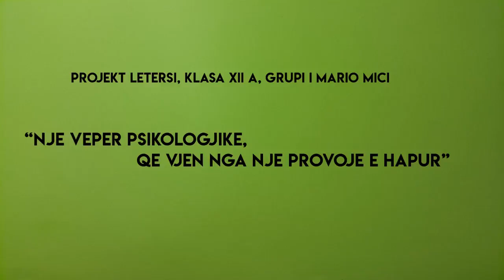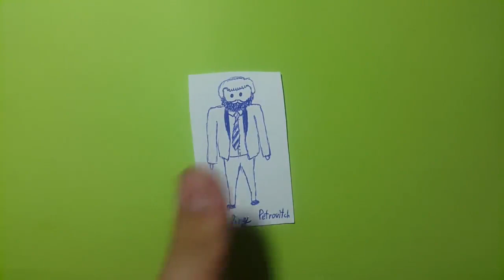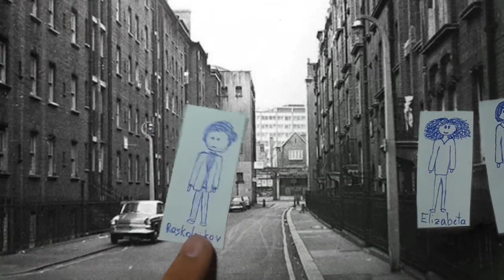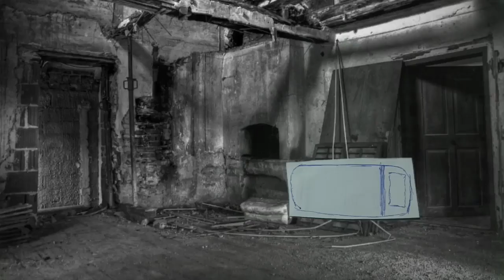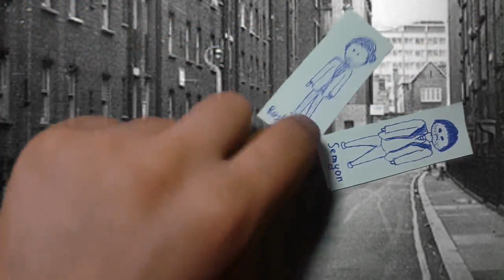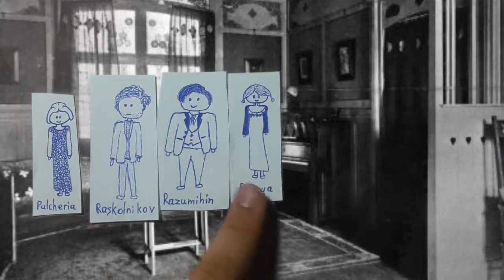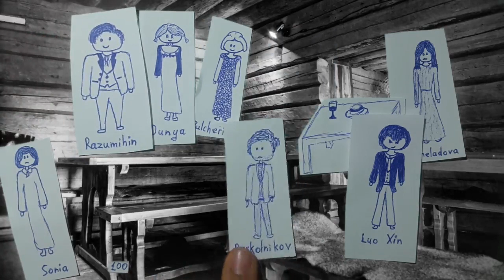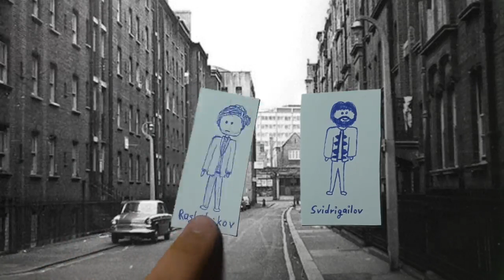Projekt - Mario Mici, Gjimnazi "Jordan Misja", Shkodër